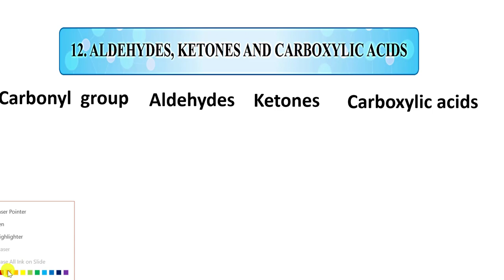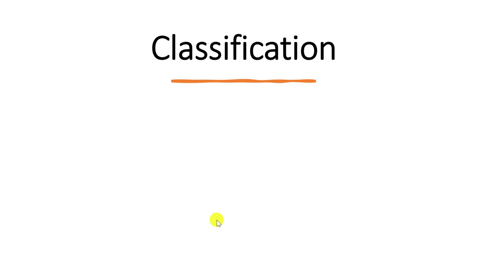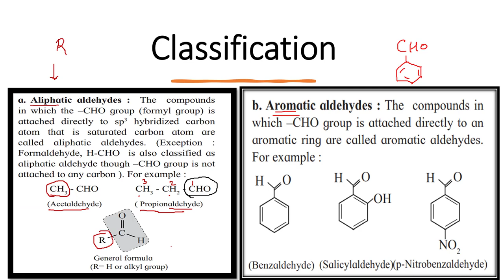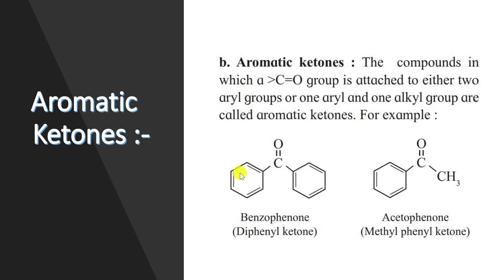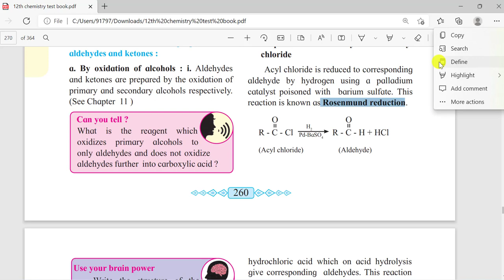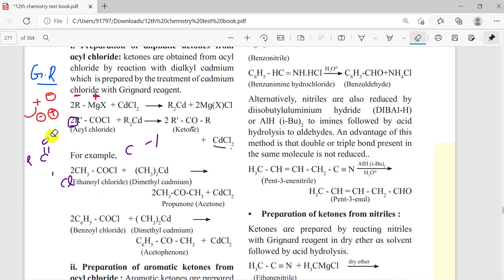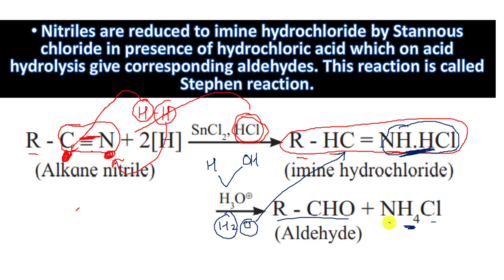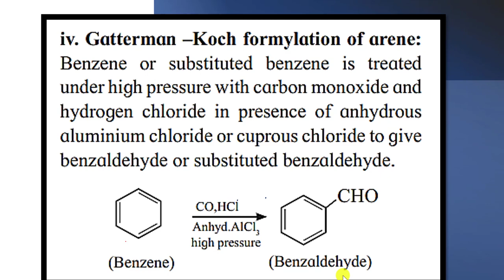12. Aldehyde Ketones & Carboxylic acid One Shot Part 1 Maharashtra board By:- Abhishek Sir .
Hii Everyone.
Your
Genius Professor
Abhishek Sir